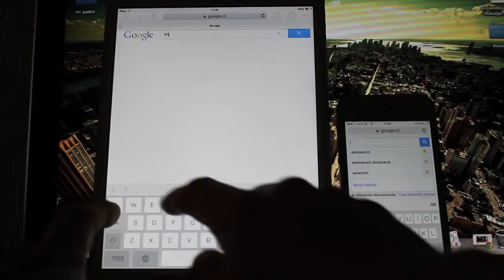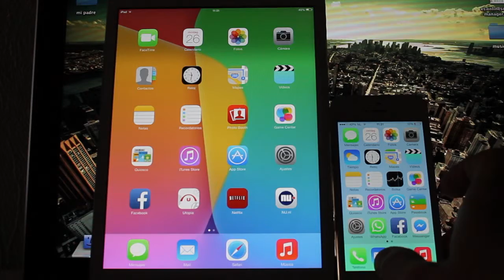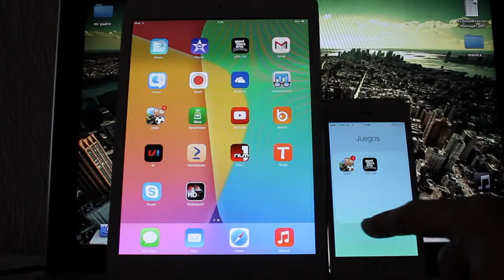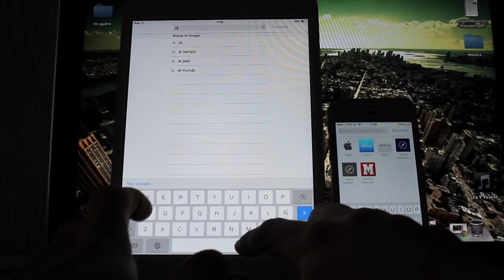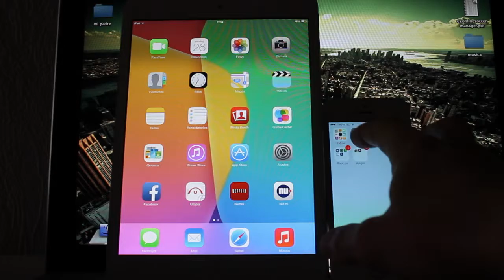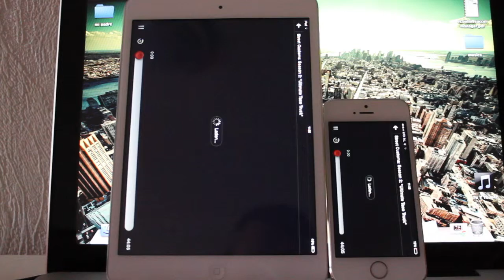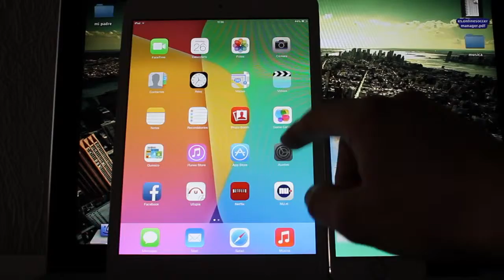iphone 5s vs ipad mini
ipad mini vs iphone 5s